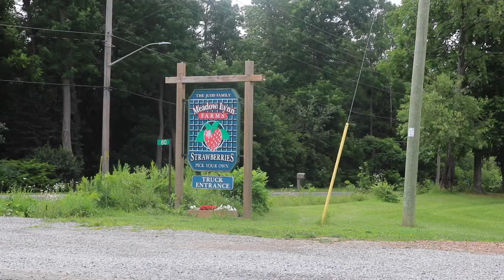How To Pick Up Veggie Box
Did you order a veggie box at the farm?
This is where you come to:
- Park your car
-Pick up your box
- Say hi to your farmers!

Location: 80 Decou rd, Simcoe